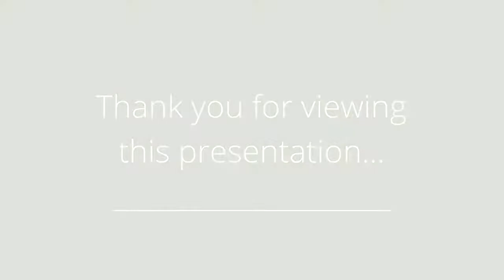HOME SWEET HOME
Property Address: 261 Herridge Circle Newmarket, ON L3Y 7H6

Presented by: Georgette Marcuzzi

Broker: Royal LePage Premium One Realty, Brokerage

Property Description: Home Sweet Home